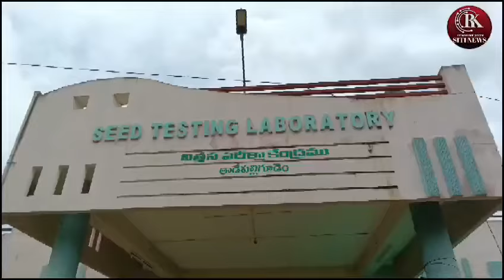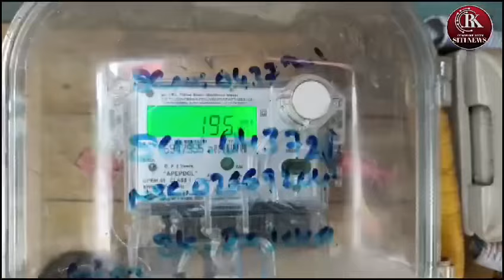ఆక్రమణదారులకు అక్రమ విద్యుత్ కనెక్షన్లు..